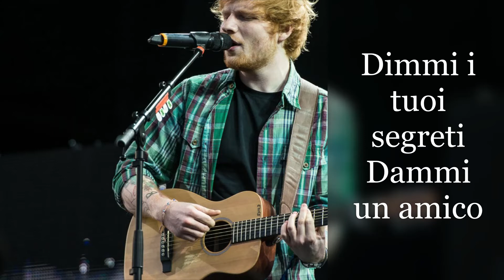Where We Land - Ed Sheeran (Traduzione)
Artist: Ed Sheeran
Song: Where We Land
Album: Songs I Wrote with Amy
Year: 2010
Writers: Ed Sheeran / Amy Wadge